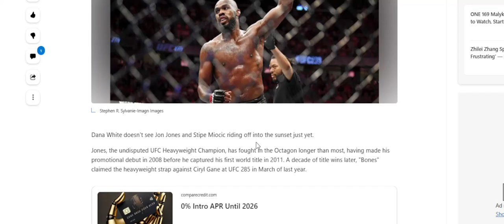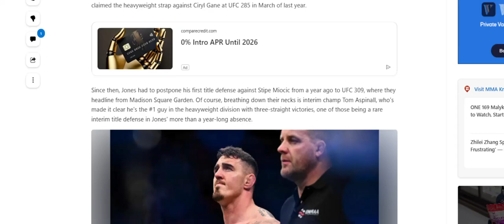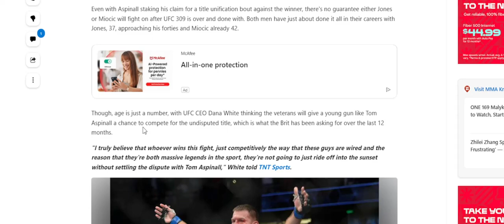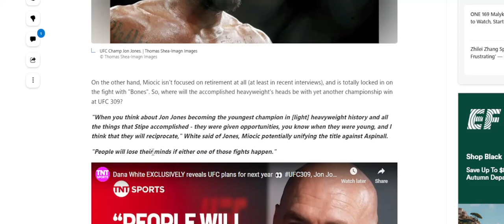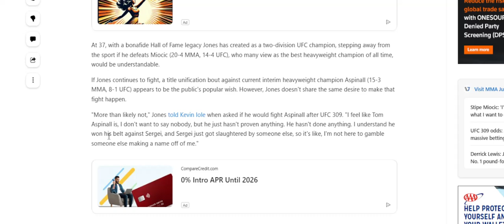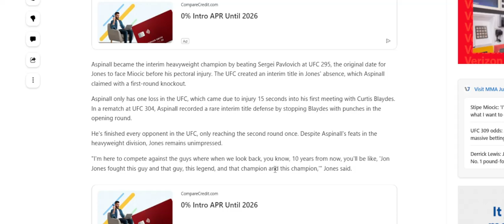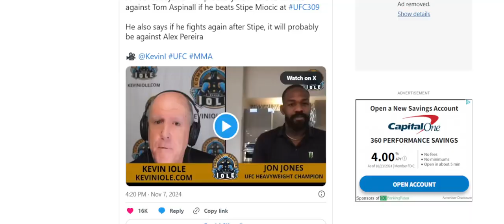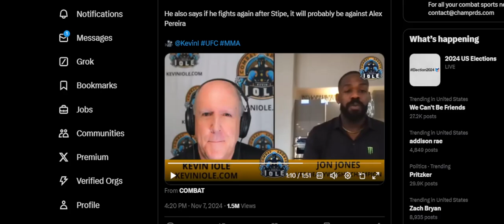Jon Jones vs Tom Aspinall THE TRUTH Revealed!